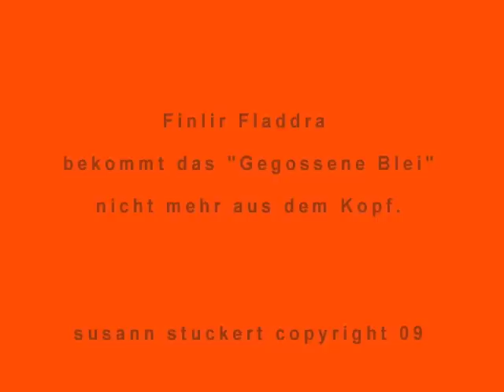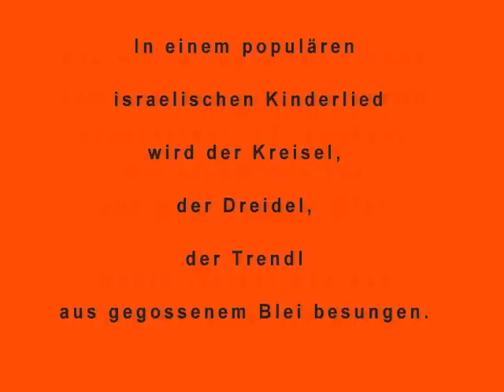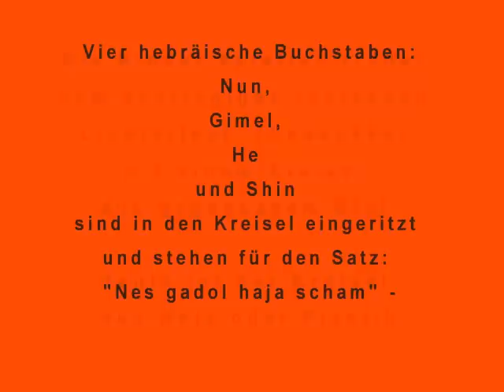Gegossenes Blei - FINLIR FLADDRA bekommt das gegossene Blei nicht mehr aus dem Kopf.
FINLIR FLADDRA bekommt das "Gegossene Blei" nicht mehr aus dem Kopf.  -  Am Anfang war das Brummen der Fliege ... und dann ... der Schlag nach ihr." -  Und wir, wir haben Bleigiessen mit Freunden gemacht. In Dschunken, Engel, in kleine Männchen und Fledermäusen haben wir Zukunft versucht reinzusehen. Wir haben gelacht. Dann kamen die ersten Nachrichten von der Militäroperation "Gegossenes Blei". FINLIR FLADDRA nimmt alles auf, was der Fall ist, und deshalb ist ihr das Wunderkerzenensemble 2009 licht und zugleich dunkel geraten.